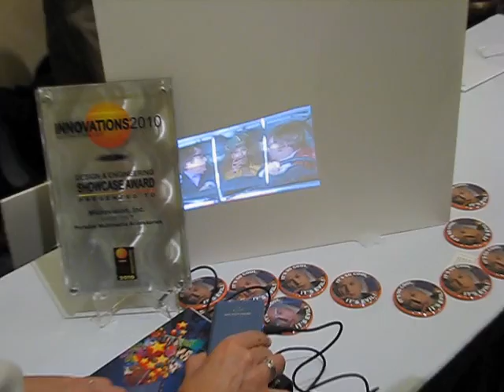MicroVision laser projector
MicroVision portable laser projector for phones and portable mediaplayers. 10 lumens, $500 -- probably a little bit too much for 20-inch picture...